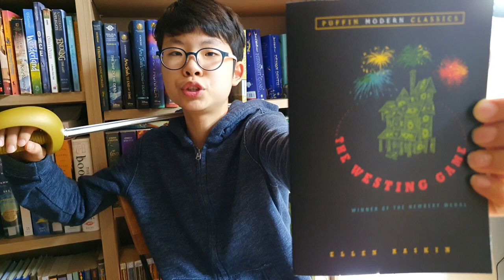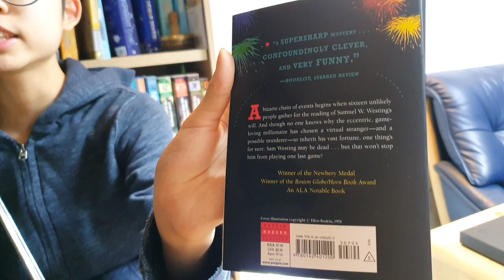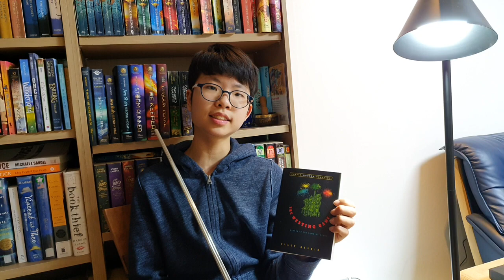[BookQuester] 'The Westing Game'...Modern Classics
- by Ellen Raskin(1978, 182 p )
- A bizarre chain of events begins when sixteen unlikely people gather for the reading of Samuel W. Westing's will. And though no one knows why the eccentric, game-loving millionaire has chosen a virtual stranger - and a possible murderer - to inherit his vast fortune, one thing's for sure: Sam Westing may be dead... but that won't stop him from playing one last game!(Goodreads)
- Mystery, Young Adult